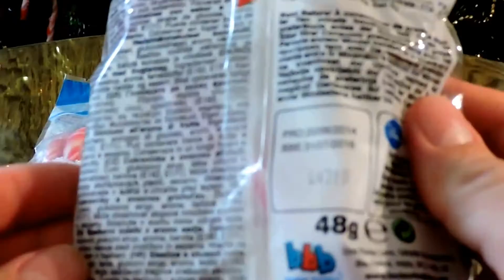surprise eggs unboxing christmas surprise and lollipops spider-man and miki mouse ★SFE ★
surprise eggs unboxing christmas surprise and lollipops spider-man and miki mouse